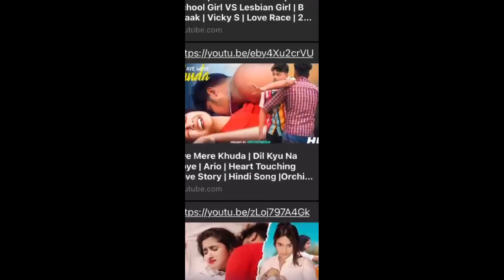Thumbnail এর ধোকা | Teen Age এ panu এর চুলকানি | Best funny comedy viral video | By Naughty Joyjit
YouTube er bal chal thumbnail er teen age er chale der upor provab | Teen age er panu er chulkani | Thumbnail er dhoka | thumbnailerdhoka best funny video best comedy video in youtube viral youtubr video
Bong Guy fans link this content |
About me:
                 Hi guys I am Joyjit Biswas from Kolkata ( Bongaon , Thakur Nagar)
and I am a bengali comedian come student
About my channel:
Ei channel e bangla comedy video , bangla funny video aro nanan mojar video banano hoy